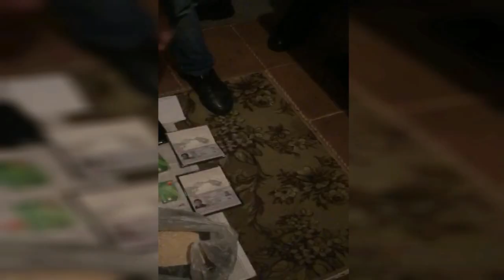Ставропольские полицейские пресекли канал поставки тяжёлых наркотиков